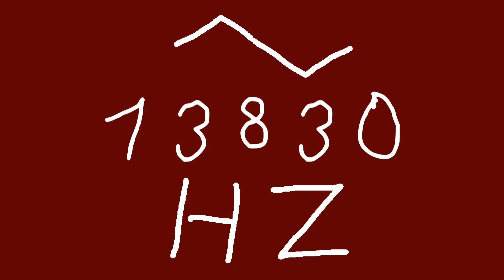13830 hz triangle